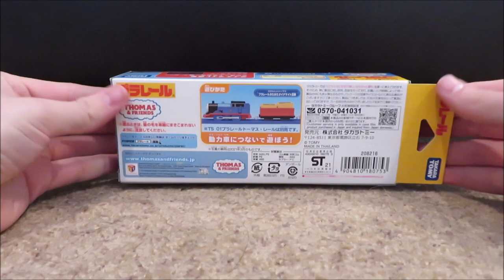Plarail Rattling Dynamite Freight Car Unboxing Review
I showed on Instagram a package of track pieces and other stuff that I got in the mail the other day, and here in this video is one of them. This Tomy Plarail truck with cargo that bounces up and down while in motion. So here, this is an unboxing review of this single car. But don't worry, I have Thomas to pull along to make it a little bit more exciting.